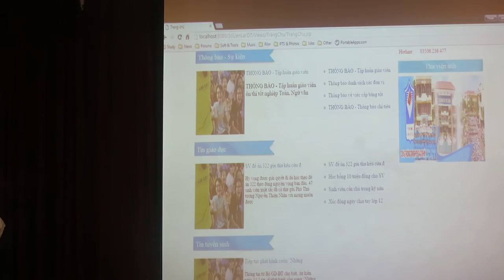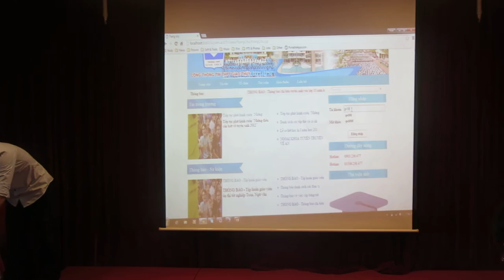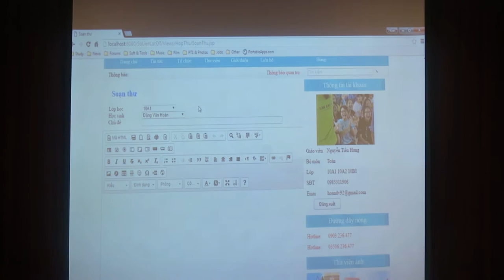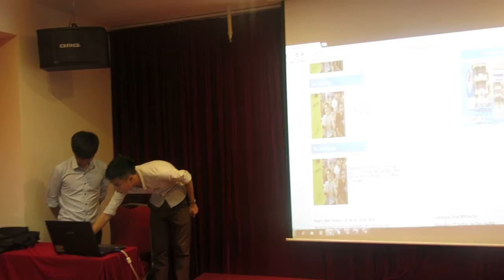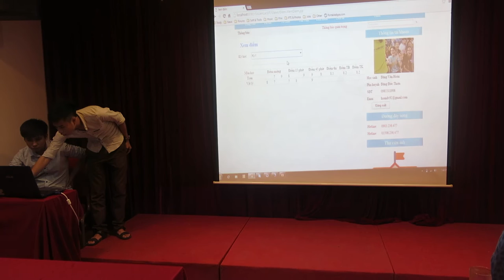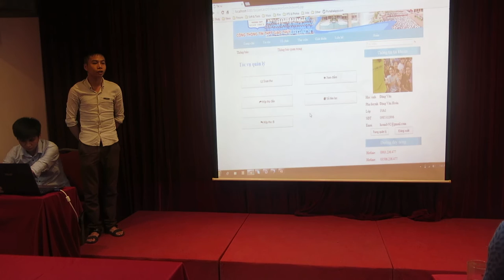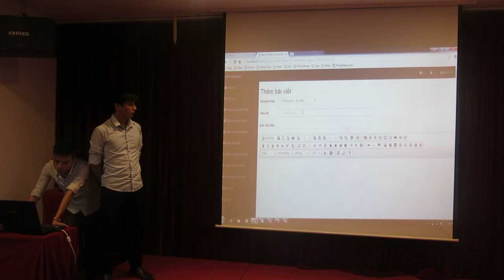Khóa học Lập trình Java - Bảo vệ cuối khóa tại NIIT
- Web Design
- Tester & QA
- Java Web nâng cao